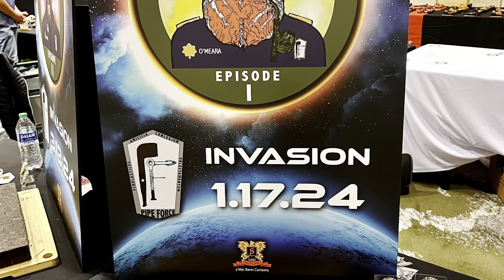Chicago Pipe Show 2023! 💨